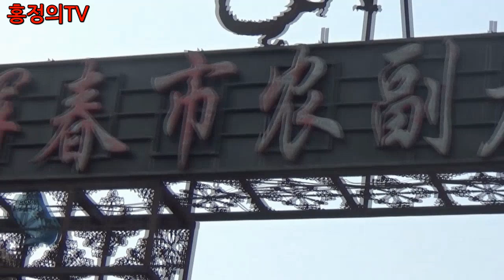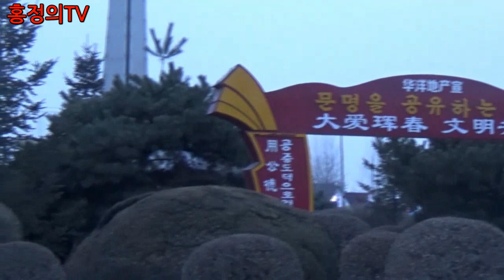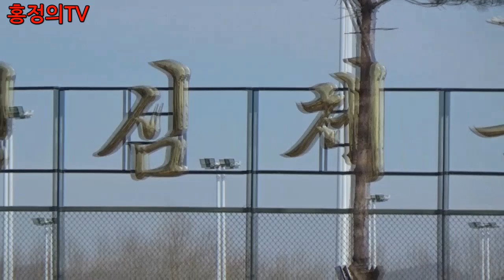중국 연변 훈춘시 풍경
촬영지:훈춘시  참고:훈춘시인구 22만